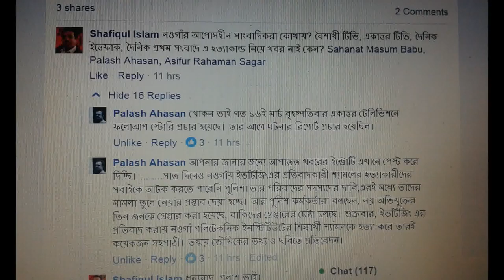Naogaon fake journalism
পড়ুন এবং জানুন । কুরুচিপূর্ণ মন্তব্য , ভিত্তিহীন, প্রতিহিংসা পরায়ন এক জনের কথিত সাংবাদিকতা ।